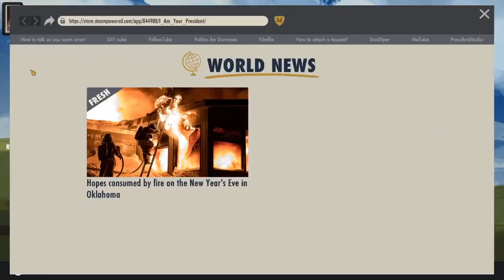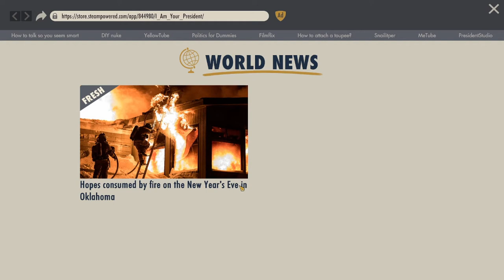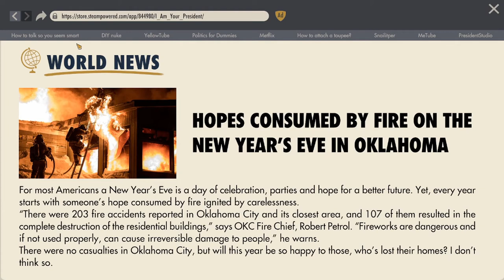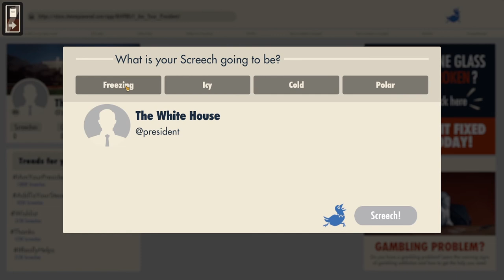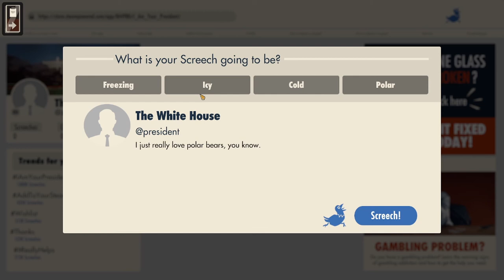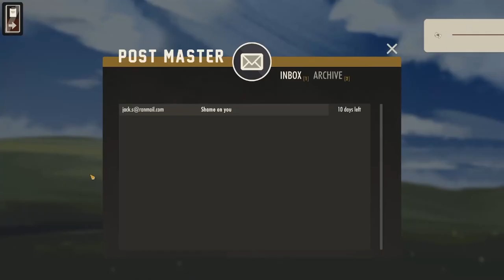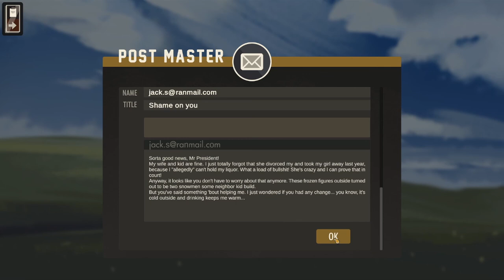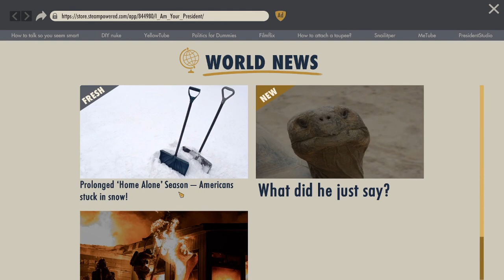LETS TEST #141 * I Am Your President: Prologue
Lets Test Nummer 141 I Am Your President: Prologue